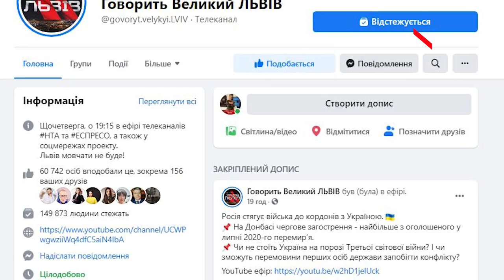Проєкт Говорить Великий ЛЬВІВ - лідер інформаційного мовлення в Україні!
💥 «Говорить Великий Львів» - знову у топі інформаційного мовлення України.
Другий тиждень поспіль наше ток-шоу, яке транслюють телеканали NTA та Еспресо, стає найпопулярнішим проєктом дня серед усіх програм на всеукраїнських інформаційних каналах.
Так, частка переглядів минулого випуску
становила 1,62 🔥
Понад пів мільйона глядачів подивилися програму у прямому ефірі, а ще понад 200 тисяч - у соцмережах.
Дякуємо Вам за довіру та слідкуємо за всіма подіями, які відбуваються в країні, щоб вже наступного четверга разом з Вами їх аналізувати!